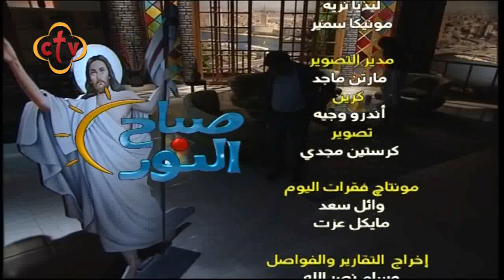برنامج صباح النور مع سالي سمير | ٣٠-٥-٢٠١٩| فن النحت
Channel Frequency :
NileSat
Frequency 10815 Horizontal Symbol Rate: 27500 FEC: 5/6
Hotbird
Frequency 11179 Horizontal Symbol Rate: 27500 FEC: 3/4